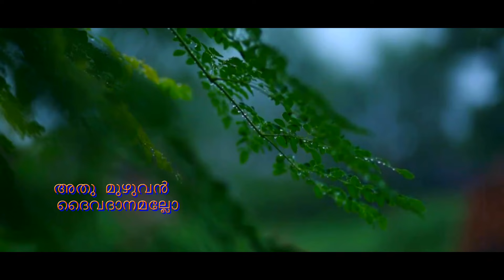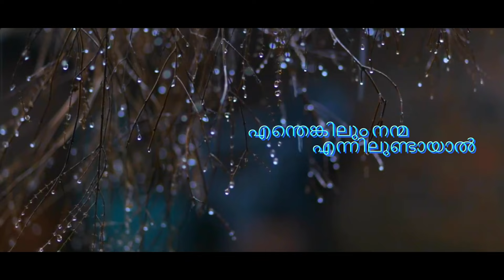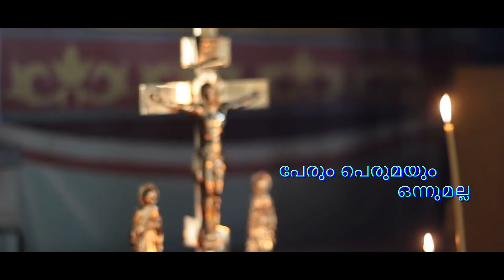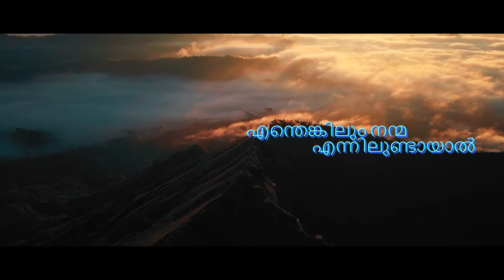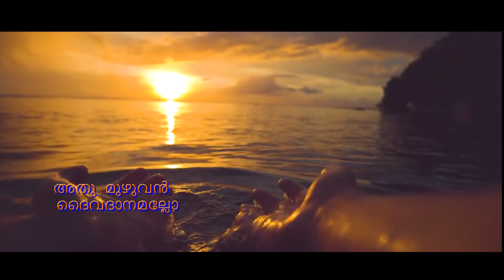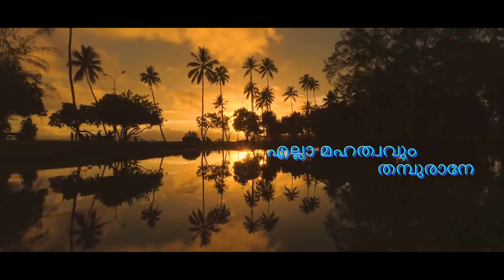Enthenkilum Nanma ll Fr. Suni Padinjarekara ll Madhu Balakrishnan ll Peter Cheranelloor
Lyrics : Fr. Suni Padinjarekara

Vocal :  Madhu Balakrishnan

Produced by  :  Hallelujah Medias

Orchestration   :  Pouly Thrisur

Mixing :  Norbert  Aniesh  Anto

Studio :  Sneham  Digital Cheranalloor

Editing :  Babu Mathirappilly

Design :  Biju colour sign